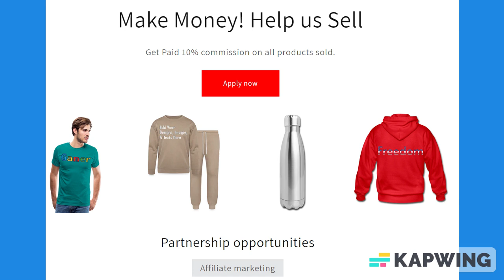Tic Tac Toe Portable Paper Game Gift for those who like to play paper & pencil games while traveling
*The Tic Tac Toe game (also called Noughts and crosses, Xs and Os, x o game, XOX Game, 3 in a row) is a popular kids' game. Often played and enjoyed by adults as well. The game is a lot of fun for players of all ages and provides one with a great brain workout too!

*It is a simple and fun pen and paper game for children and adults. Perfect for road trips, rainy days, summer, travel, after school, or on weekends to keep the whole family busy. This will keep the kids busy.

*Tic-Tac-Toe rules - Two players play against each other using a 3×3 board. One player uses noughts, and the opposing player uses crosses. The first player to align 3 of their identical symbols (horizontally, vertically, or diagonally) wins the game.

About us